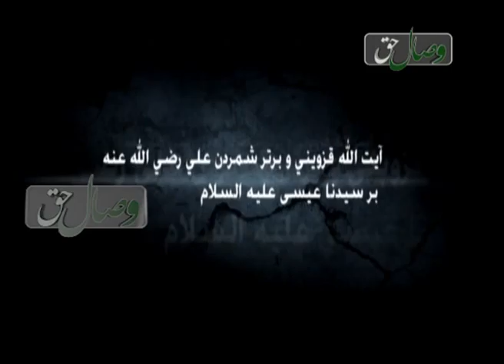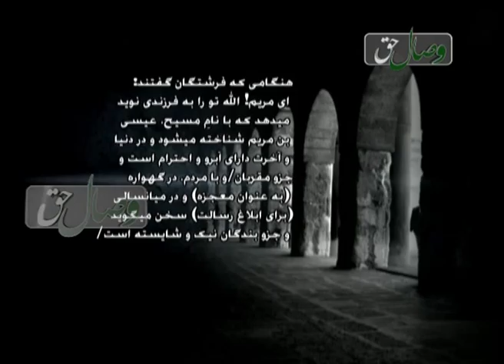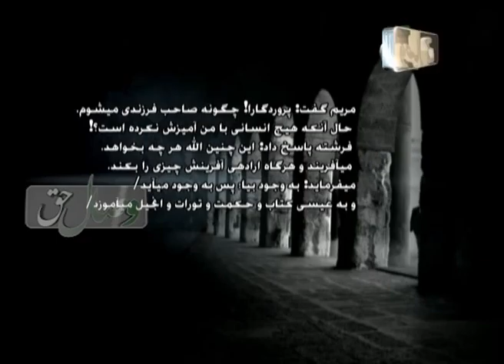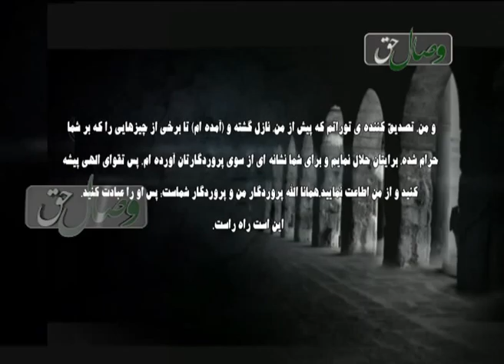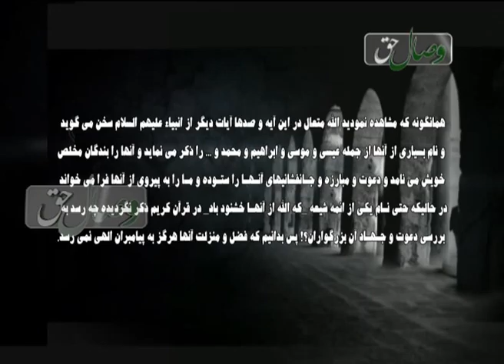Оятуллоҳи қазвини ва бартар шумурдани Али (р) бар ҳазрати Исо (а)